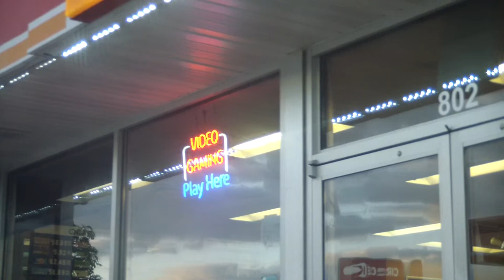Ride to Town Help Pikes Peak link in description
Just a ride to town, pretty boring really!